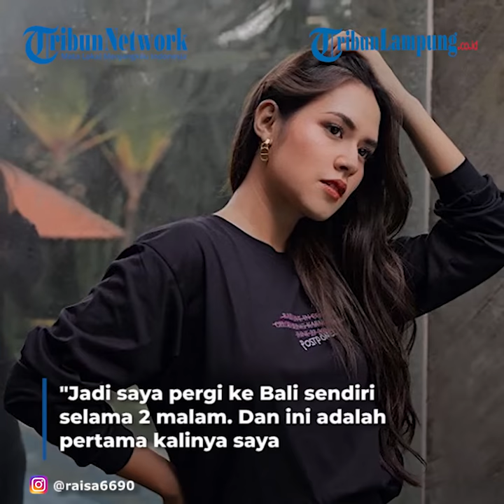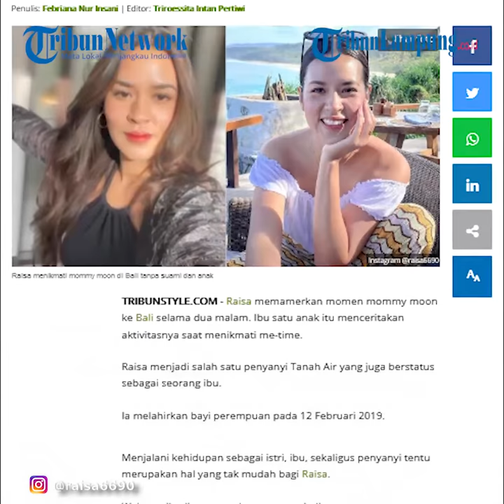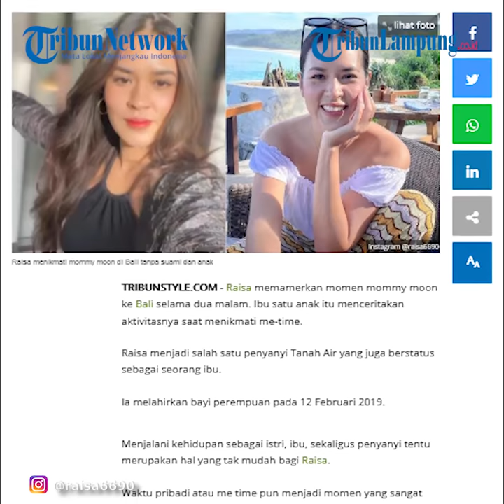Artis Raisa Mommy Moon Tanpa Suami dan Anak di Bali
TRIBUNLAMPUNG -Raisa memamerkan momen mommy moon ke Bali selama dua malam. Ibu satu anak itu menceritakan aktivitasnya saat menikmati me-time.
Raisa menjadi salah satu penyanyi Tanah Air yang juga berstatus sebagai seorang ibu.
Ia melahirkan bayi perempuan pada 12 Februari 2019.
Menjalani kehidupan sebagai istri, ibu, sekaligus penyanyi tentu merupakan hal yang tak mudah bagi Raisa.
Waktu pribadi atau me time pun menjadi momen yang sangat berharga.
Baru-baru ini Raisa pun bersyukur bisa menikmati waktu pribadi tersebut.
Ia pergi liburan ke Bali selama dua malam tanpa Hamish Daud sang suami, dan putrinya Zalina Raine Wyllie.
Lewat video di Instagram, Raisa pun menceritakan pengalaman pertamanya itu.
"Jadi saya pergi ke Bali sendiri selama 2 malam.
Dan ini adalah pertama kalinya saya jauh dari keluarga saya (sejak memiliki anak) bukan untuk tujuan pekerjaan," tulis Raisa seperti dikutip TribunStyle.com dari Instagram, Minggu 28 November 2021.
Raisa bahagia bisa menikmati mommy moon.
Pelantun lagu Kali Kedua tersebut merasa seperti terhubung kembali dengan dirinya sendiri.
Raisa menilai mommy moon tidak selalu berkonotasi negatif seperti malam yang liar dan kebebasan yang ceroboh.
"Sangat menakjubkan memiliki waktu untuk diri sendiri, dan dapat bertanya pada diri sendiri 'Apa yang ingin saya lakukan hari ini?' sebagai lawan dari 'Apa yang harus saya lakukan hari ini?'.
Saya memiliki 48+ jam yang luar biasa untuk terhubung kembali dengan diri saya sendiri, dan saya telah menemukan bahwa 'Mommy-moon' tidak berarti malam yang liar, atau kebebasan yang ceroboh.
Itu berarti menemukan kembali diri saya, berbicara kepada diri sendiri, membiarkan saya merasakan, dan berpikir!," lanjutnya.
Dalam captionnya, Raisa turut menceritakan aktivitas yang ia jalani selama mommy moon.
Mulai dari mandi lama hingga menonton drama Korea favorit.

Videografer Tribunlampung.co.id / M Hamdan Syakirin